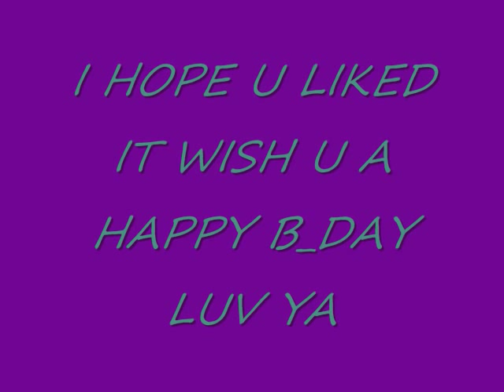sexy abby n laura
we r sexy